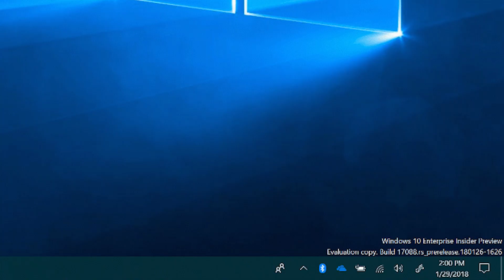Đánh giá chi tiết chuột Surface Ocean Plastic - hướng tới bảo vệ môi trường của Microsoft!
Video: Đánh giá chi tiết chuột Surface Ocean Plastic - hướng tới bảo vệ môi trường của Microsoft!